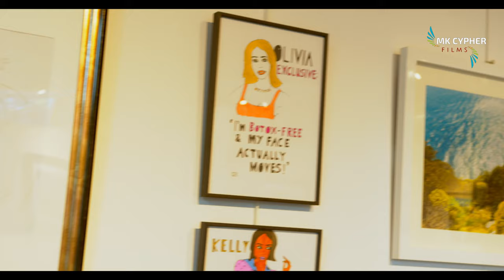Laura Elizabeth Harris - S1 E9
On this episode 9 we went down South in Depford at No format gallery where Niches and Nuances Art Exhibition was taking place, Hosted by Laura Harris.
Laura Harris is an artist, curator and webinar host living in London. She holds an MSc in Management from the University of London. Having founded Niches and Nuances in 2017, she works with emerging painters and photographers, expanding their networks and sales.

Laura's recent figurative oil paintings look at how women are portrayed in society. The artist is particularly interested in ideas surrounding sexuality, femininity and how women age. The insecurities, fears and hopes that they have for the future and achievements and regrets of the past.

Join Laura for her art business webinars, online courses, Instagram Live Interviews with art market players and peruse her artwork.